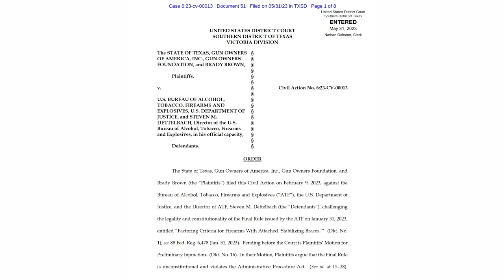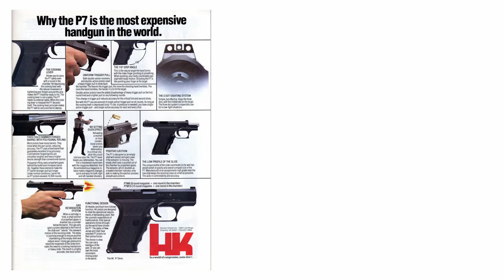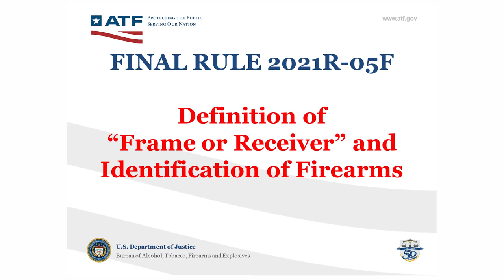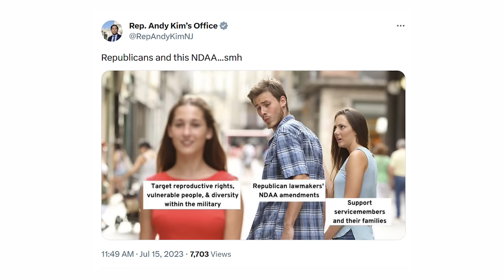This Effects EVERY Gun With Plastic Parts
Today on the Minuteman Moment, Ben dives into the swamp to shine a light on the National Defense Authorization Act (NDAA). Specifically, how Senate Democrats are using backdoor processes to hide gun control in this must-pass piece of legislation.